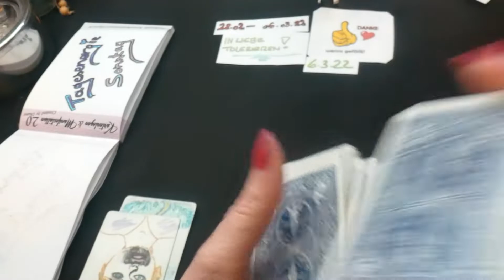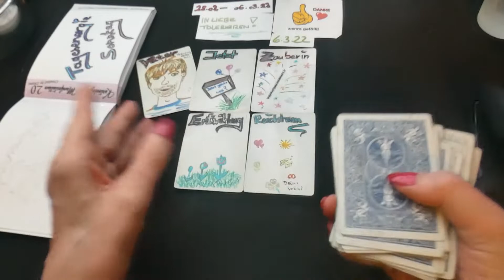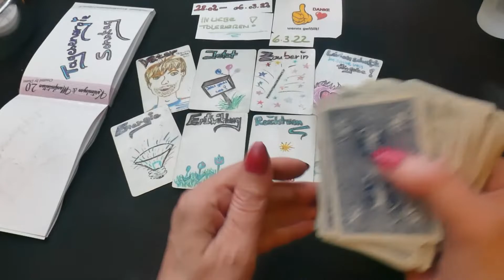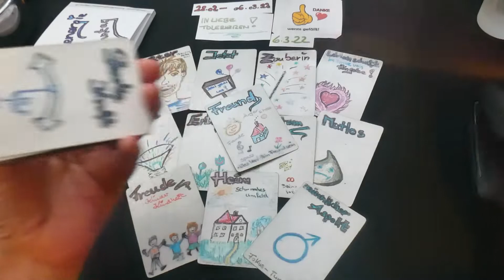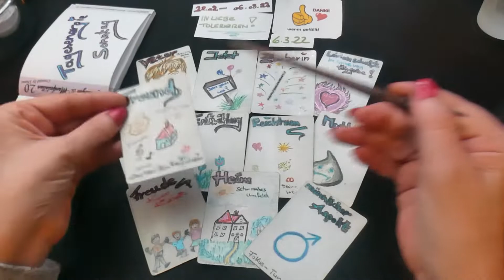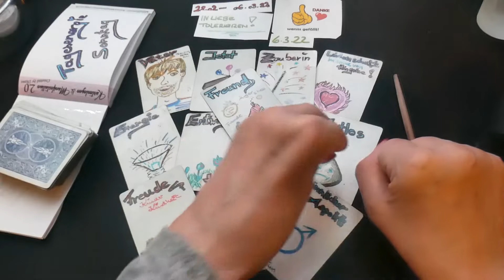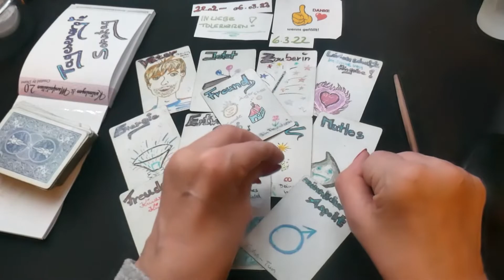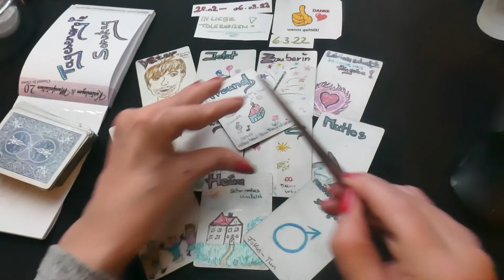06.03.2022 Tagesenergie​​​​ Tagesorakel​​​​